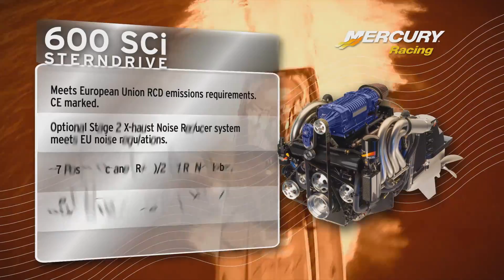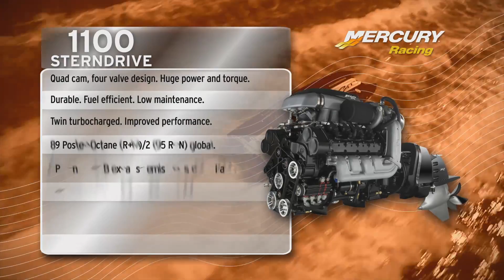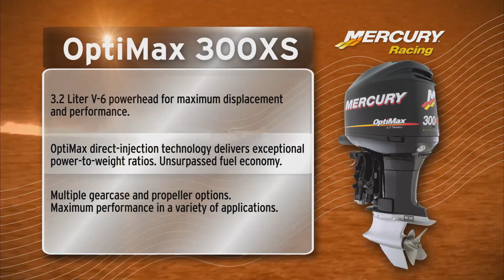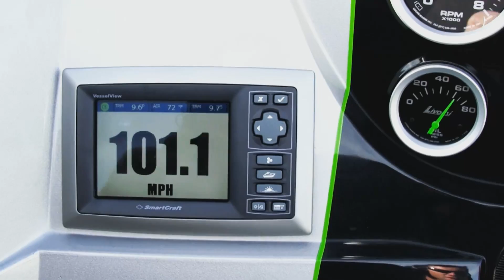Racing_POD_2011_YouTube_HD.mp4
This new Mercury Racing product video debuted at the 2011 Miami International Boat Show. It was shown in support of the Mercury Racing products on display in the Mercury booth at the Miami Beach Convention Center.